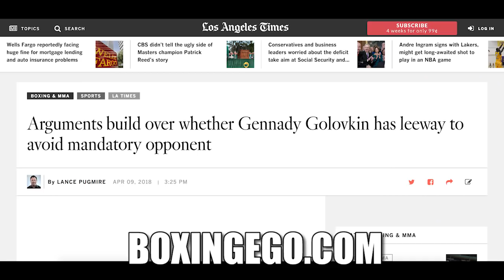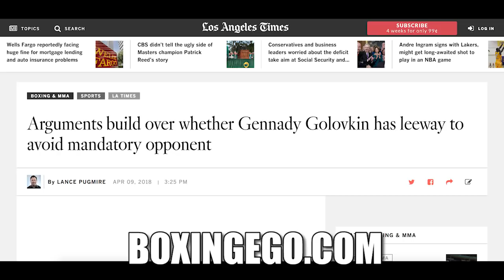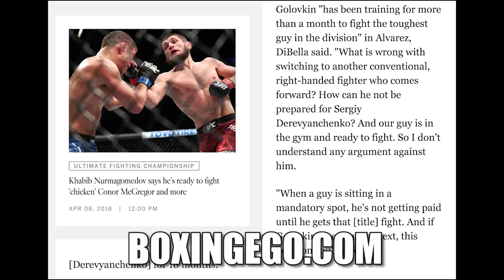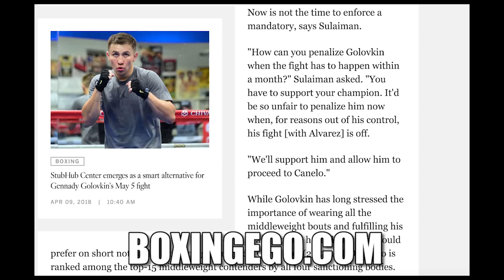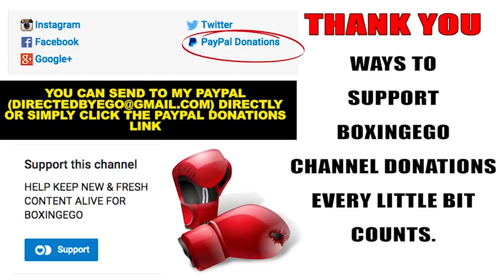FEUD!! GENNADY GOLOVKIN TEAM WANTS O' SULLIVAN, DEREVYANCHENKO (MANDATORY) WANTS HIS SHOT!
Sergiy Derevyanchenko is Gennady Golovkin's IBF mandatory and wants his opportunity to step in for Canelo, but TEAM GGG looking in another direction to fight a voluntary fight agains Gary "Spike" O' Sullivan.